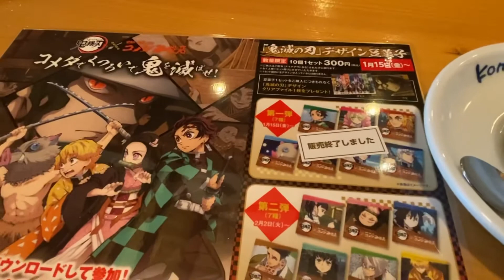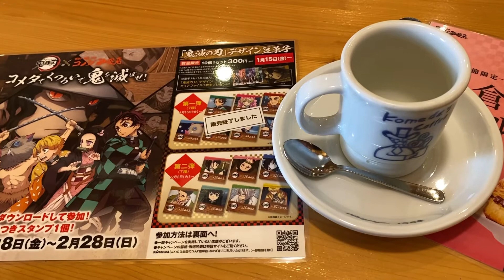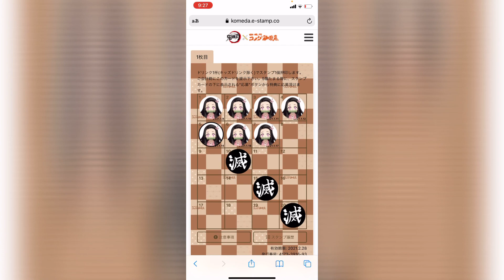鬼滅の刃×コメダ珈琲店モーニング6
今日はモーニングセットの他に

フィッシュフライバーガー注文してみました🍔

その美味しさに感激です！